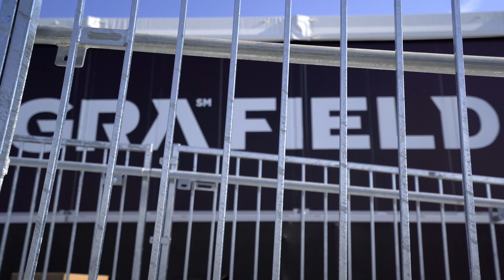Loudoun United FC - We Are Home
The official coming home hype video for the Loudoun United FC as they debuted their brand new stadium in their inaugural season, 2019. This video was show online and on the big screen prior to their first match at Segra Field.